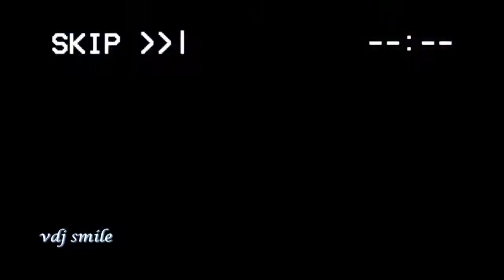La La La Remix DJ Teejay